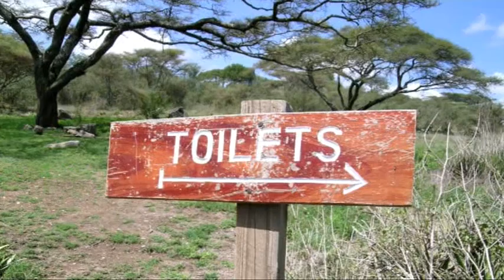2006-03 - Tanzania: Serengeti to Ngorongoro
Safari in Tanzania: Game drives in Serengeti, and driving to Norongoro